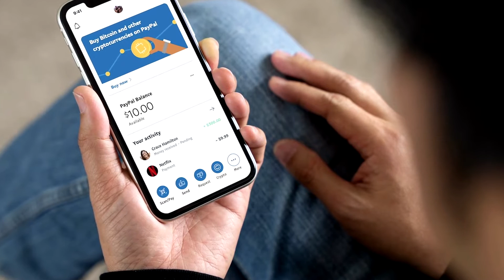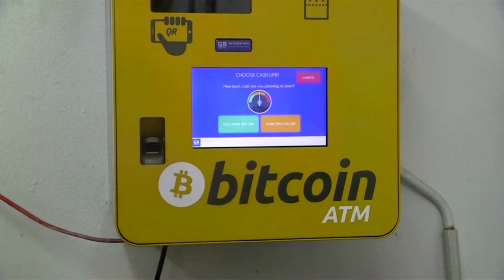LA UE IMPONDRÁ REGLAS SEVERAS PARA TRANSFERENCIAS DE CRIPTOMONEDAS| HormigaTV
Según la propuesta presentada por primera vez el año pasado por la Comisión Europea ejecutiva de la UE, las criptoempresas, como los intercambios, tendrían que obtener, mantener y enviar información sobre las personas involucradas en las transferencias.